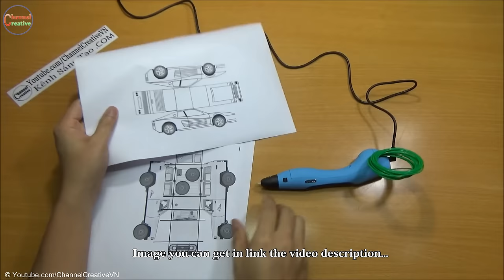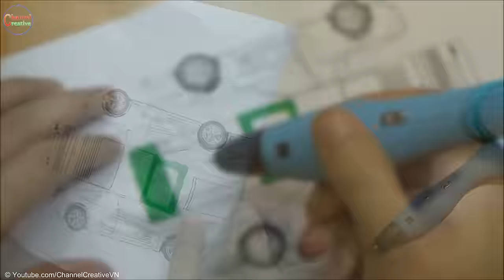How to Make a Car simple with 3D Pen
How to create a car by using 3D pen simple at home